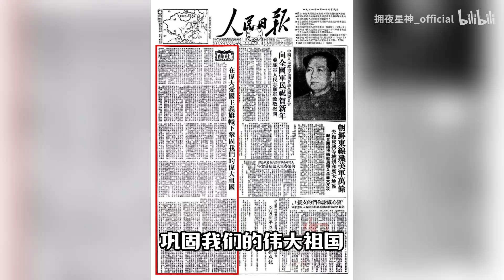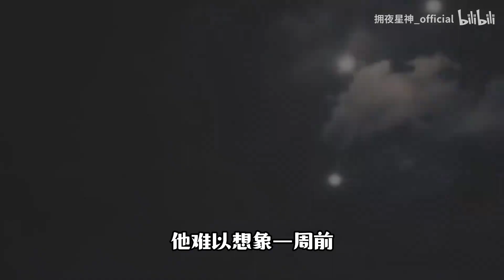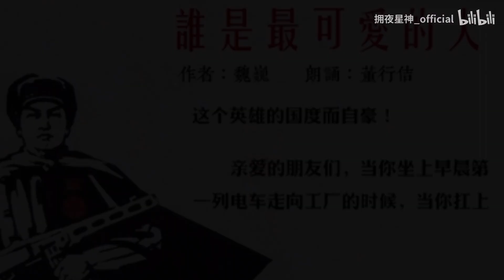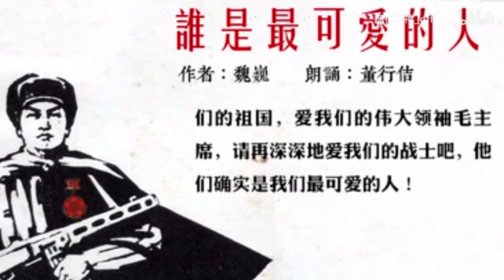最特殊的元旦，最寒冷的冬天！这一天美军兵败如山倒【元旦特别节目】